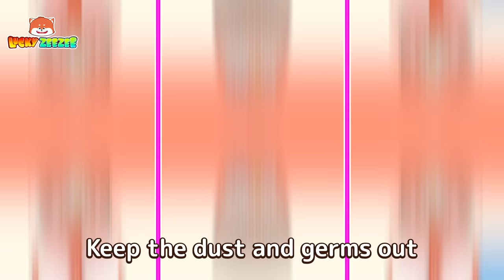Oh No, Why Are There Boogers in The Nose 👃| Best Kids Songs 😽🥰 And Nursery Rhymes by Lucky Zee Zee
Hi, kids, Do you know why there are Boogers in the Nose? Listen to our song to find the answer!

Lyrics:

Verse 1:
Oh, Baby is playing in the park
In the park, in the park
Suddenly his friends come to
See him and laugh at him
Oh, there's a booger in your nose
A big booger in your nose
He takes it out his nose
And runs home with shame

Verse 2:
Do you see a big booger
In my nose, in my nose?
Why is there a booger in my nose?
Do you know about that?
Because the dust is going in
The germs are going in
They will have a party
In your nostrils

Verse 3:
But baby, don't worry about that
Don't worry, don't worry
The germs can't get in that easily
Nose hairs will hold them back
Get out and throw out
Keep the dust and germs out
Out! Out! Out! Out and Out!
Your nose’ll be clean soon

Verse 4:
Oh, the germs attack my nose
Come again, come again
Don’t worry, my little baby
Just give it a little more time
Until it dries and
Becomes a hard booger
Nose hairs, hold on tight